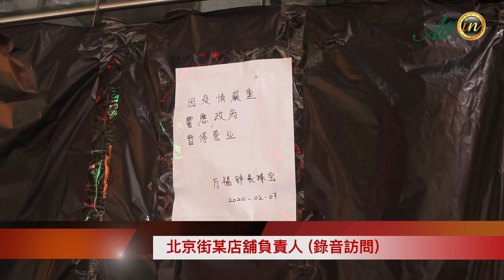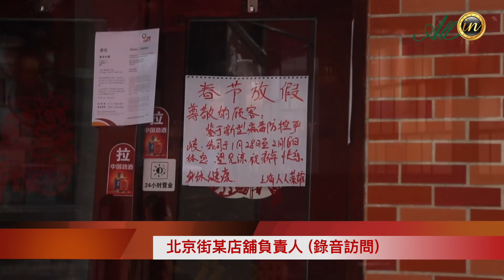疫情封關賭場無客周邊商舖十室九休 東主嘆得返1成生意派錢都無用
疫情封關賭場無客周邊商舖十室九休
東主嘆得返1成生意派錢都無用

受武漢肺炎(新冠肺炎)影響，廣東省三月底實施新入境措施，訪澳的內地旅客隨即近乎零，澳門博彩業面臨史無前列的冷清景況，據多間大行估計，澳門4月日均賭收不到1億澳門元(下同)，近日估算更跌至2,500萬元。而賭場周邊的押店、手信店和服裝店等商舖，一直依靠賭場生意為生，賭場興衰對他們有着直接影響。在疫情下，賭場周邊商舖現時的處景究竟是如何呢。（節錄)